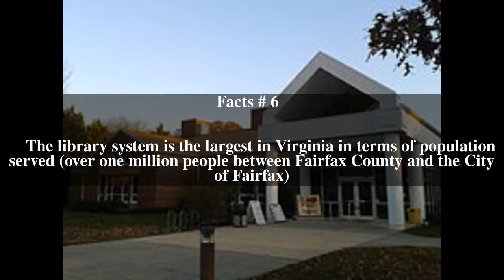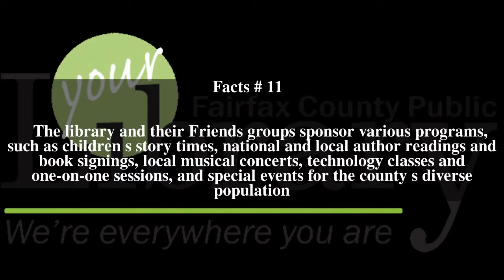Fairfax County Public Library Top # 12 Facts